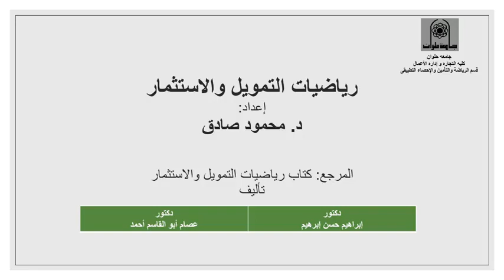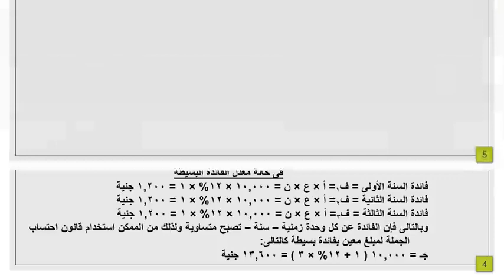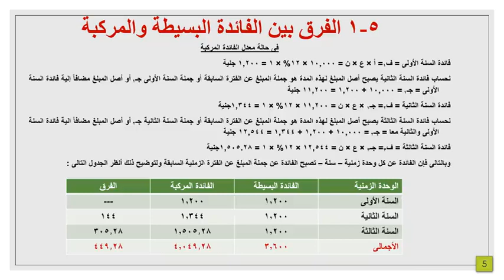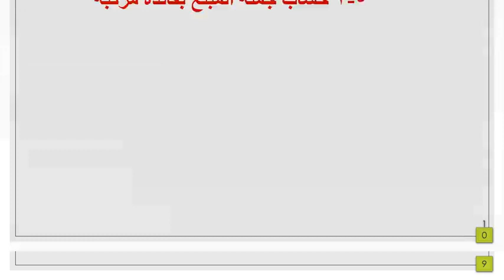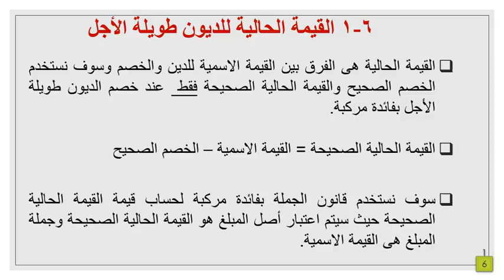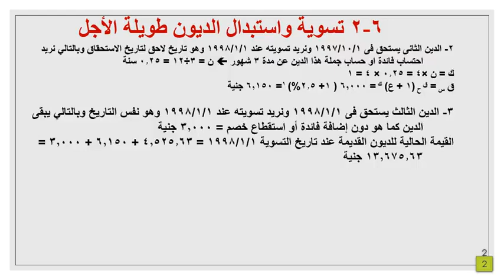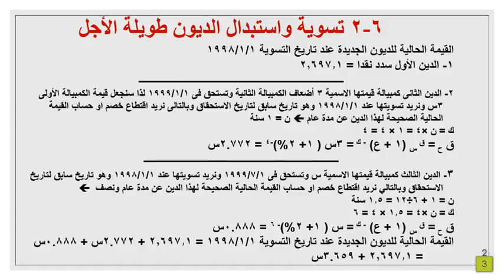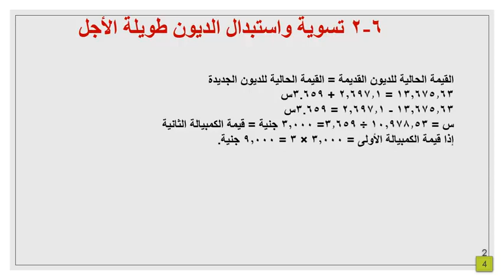الفرقة الثانية-انتظام كلية تجارة-مادة رياضة الاستثمار-(الفصل الخامس و السادس)